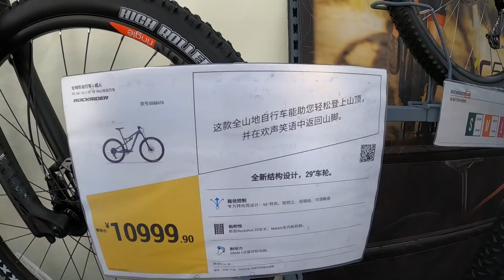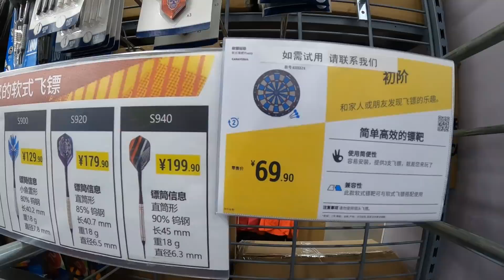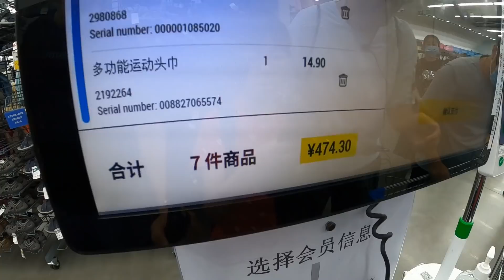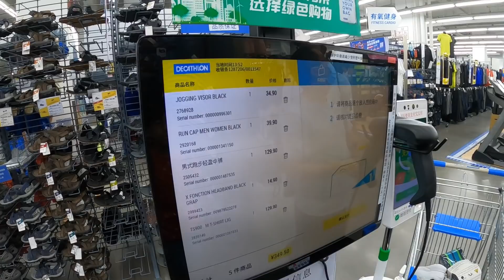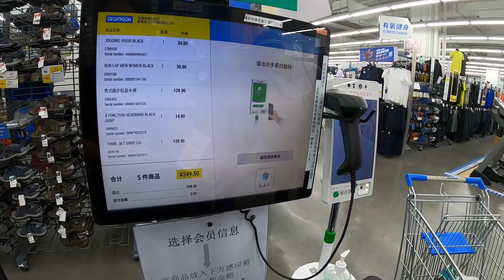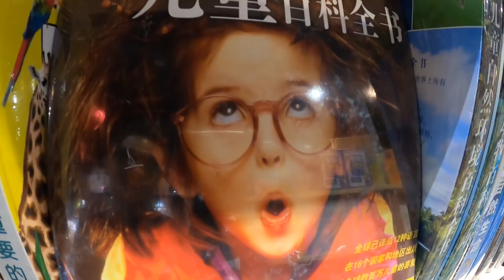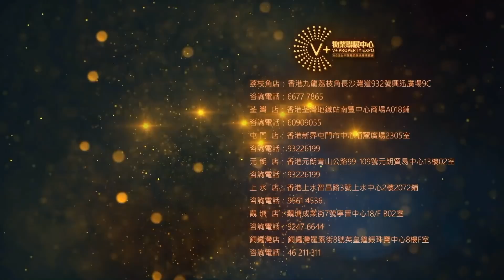【灣區博士沈永年｜59集｜三個小生闖灣區】珠海三個小生去Shopping｜開學準備中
2020年8月16日拍攝。今集我地三個小生一齊去SHOPPING
先去迪卡濃買運動用品，選擇超多超齊全
然後Matt帶囝囝去準備開學用品
價錢和香港分別大唔大？

 @VPlus物業聯展中心  光大•錦繡山河——肇慶端州｜5400畝江湖大盤，距離肇慶輕軌站僅5分鐘車程，10分鐘到粵西功能最齊全購物廣場——星湖國際廣場，面积：81-110㎡宜居花園洋房！

【V+大灣區管家王】大灣區生活必備5：一台手機闖灣區|內地常用幾大APP（出行類）

🏚歡迎蒞臨總店：九龍荔枝角長沙灣道932號興迅廣場9C（荔枝角地鐵站C出口直行200米）
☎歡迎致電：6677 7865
🏚銅鑼灣分店：銅鑼灣羅素街8號英皇鐘錶珠寶中心8樓F室
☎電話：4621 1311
🏚荃灣分店：荃灣南豐中心商場A018號鋪（寫字樓電梯口）
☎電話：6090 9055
🏚屯門分店：屯門柏麗廣場2305室
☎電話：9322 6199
🏚上水分店：上水智昌路3號上水中心2樓2072鋪
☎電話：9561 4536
🏚元朗分店：元朗青山公路99-109號元朗貿易中心13樓02室
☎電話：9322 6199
🏚觀塘分店：觀塘成業街7號寧晉中心18/F B02室
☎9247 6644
🏚V+物業聯展中心海外部
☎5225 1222